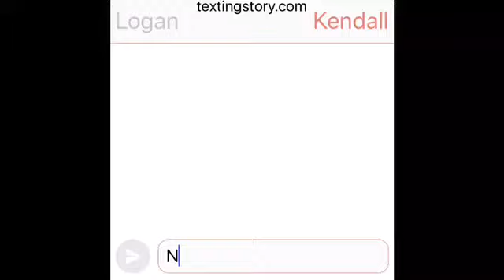Kendall and Logan